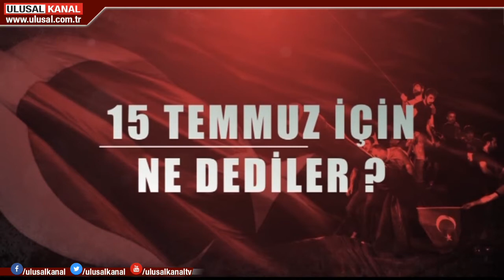15 Temmuz darbe girişimi gecesi Ulusal Kanal! Adnan Türkkan o gece yaşnanları anlattı